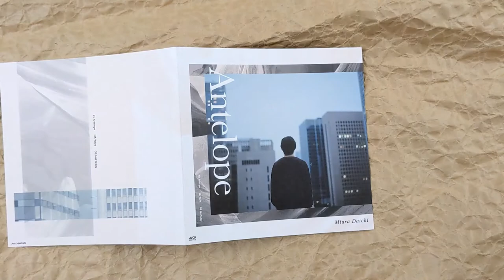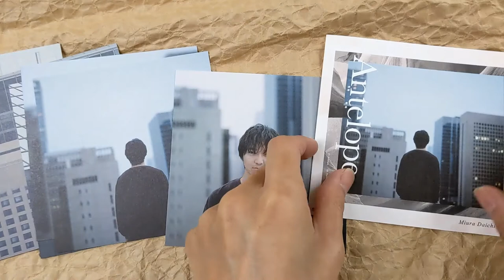[Unboxing] Daichi Miura: Antelope [CD+DVD]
Daichi Miura to release the 27th single. This edition includes a bonus DVD with a music video for "Antelope" and a choreography video for "Yours." Includes three postcards.

Tracklisting
DISC 1
1
Antelope
2
Yours
3
Not Today
DISC 2
1
[DVD] Antelope -Music Video-
2
[DVD] Yours -Choreo Video-